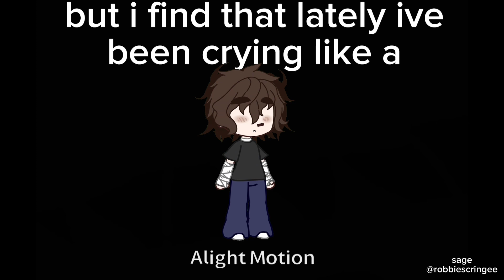first love/ late spring | dazai angst | bungo stray dogs